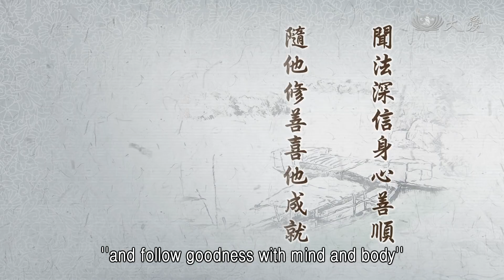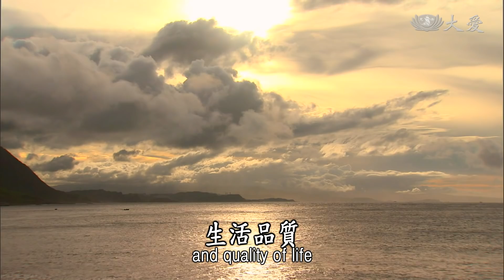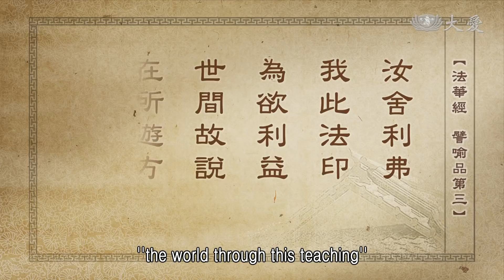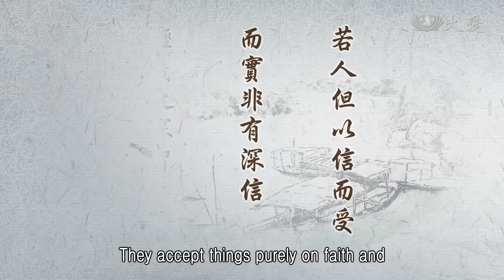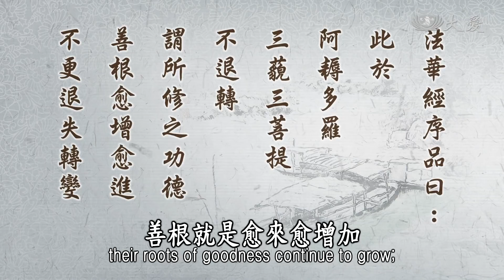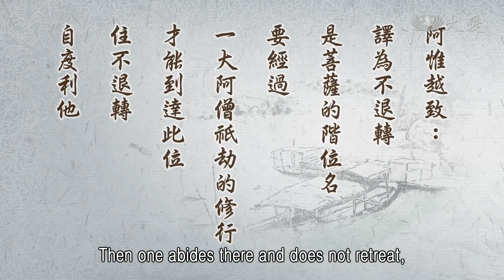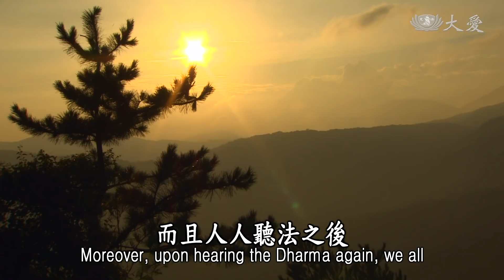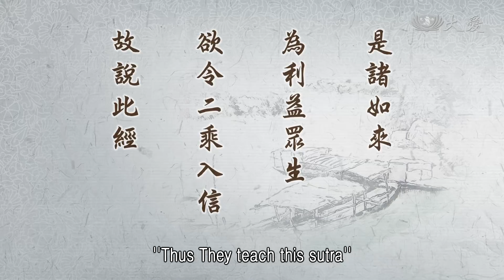【靜思妙蓮華】法華經譬喻品 - 隨喜頂受 隨他修善 - 20210218 第690集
⊙聞法深信身心善順，隨他修善喜他成就，攝受正法大精進力，教富布施濟貧隨喜。

「聞法深信身心善順」。我們常常聽到菩薩互相分享，我們的人間菩薩投入人群，所見所聞，互相來分享，彼此啟發我們的愛心。這是一個菩薩團體，所以我們自己做，自己的感受，歡喜與別人分享；看到別人做，聽到別人的感受，我們也隨他歡喜。所以「隨他修善」，他做，我們歡喜，我們做，他隨喜，彼此之間，看大家互相這樣在成就，這樣在歡喜。想想看，這個團體是有多美啊！這叫做菩薩的團體。

大家都是攝受著正法，有了正法入心，才能夠有「大精進力」。

昨天，一大群的大醫王、白衣大士，共聚來將近五百多人，來到東部花蓮。這是人醫會第二屆的論壇，主辦單位是我們臺北慈濟醫院。

看到他們第一天開始，我們六家醫院，我們的醫療與教育，就這樣一堂一堂的課，真的互相分享，在醫院那種合和團隊，為患者付出，用生命投入病患的生命中，去搶救生命。用著真誠的愛、疼惜生命的心，團隊從鬼門關一個一個把他拉回來，而且讓他們生活得恢復健康，生活品質。

也有我們的人醫會，雖然不是在我們醫療體制當中，不過長久以來，都是投入我們人醫聯誼，不論是上山、下鄉、渡海、國際救災等等，與我們醫療志業合而為一。他們也分享，山上無法出來的患者，鄉下貧困、殘障的病人，很多，甚至去國外，國際救災等等的個案，非常精要而感動人，都提出來與大家互相分享。看到他們這樣，這就是法，救人的方法，真實法。

昨天一天都是在我們精舍，除了聽，吸收報告的國際救災個案以外，就去出坡了，去拔草，去整理土地，不論是醫師、護理師、藥師、檢驗師，大家這樣汗流浹背。下午的時候，聽他們來分享出坡的心得，大家都說：「辛苦啊！」是啊！真的辛苦。付出雖然是很辛苦，不過聽得出他們歡喜。

聽到他們這樣分享，無不都是法，人間法，尤其是人間最最需要的法。平時看病人，有時候也來和大地會合，體驗到在天地之間，為糧食而付出的農夫的感覺，體驗人間一切無不都是法。所以「聞法深信身心善順」，雖然很辛苦，他們也做得很歡喜，互相讚歎。

「隨他修善」，互相。這種「喜他成就」，我的分享、你的分享，我們彼此讚歎。「攝受正法」，這都是正法，這叫做「大精進力」。所以「教富布施濟貧隨喜」，這也就是我們平時雖然富有，雖然生活很好，但是同樣也投入。 我們來看前面的(經)文：

⊙「汝舍利弗，我此法印，為欲利益，世間故說，在所遊方，勿妄宣傳。」《法華經譬喻品第三》

佛陀就這樣說，就是這個法，這個法印，那就是為了要利益眾生，為了世間眾生，讓他能夠智慧開闊，更開闊一點，讓他能夠利益人群，能更多再更多一點。這就是佛陀為什麼，常常迴入娑婆所說的法。

但是，希望我們聽法，要聽得真實法入心，不要法開始聽不很清楚，就把它散播出去。尤其是我們現代，要散播虛妄的法是很容易的，聽了不清楚，寫下來這樣就出去了，這樣讓人曲解、誤解，曲信、誤信，那就是很危險。這是希望我們能夠，對人間法要很用心，清楚體會。接下來這段(經)文就又說：

⊙「若有聞者，隨喜頂受，當知是人，阿惟越致，若有信受，此經法者，是人已曾，見過去佛。」《法華經譬喻品第三》

也就說，若有人聽到這部經，有人聽到，聽到這一乘實法，能夠這樣能歡喜虔誠來接受。「頂受」就是接受，我們若是有禮貌，人家給我們東西時，我們恭敬捧上在我們的眉間，這叫做「頂受」，表示很尊敬的意思。

⊙若人但以信而受，而實非有深信經義之深智。

「若人但以信而受」，只是相信而受，「(而) 實非有深信，經義之深智」。只是說你相信嗎？有啊！信啊！光是信這樣而已，這樣也就是表示，很容易就是接受，不用心，沒有恭敬心，像這樣還不是很深信。真正的深信，就是要頂受、恭敬，將此法恭敬接受，深深去體會，這種頂受。

⊙此明聞法頂受，定是深聞入心，故云：隨喜頂受，信受奉行。

不是說，「這樣你信嗎？」「信啊！信啊！」這樣不夠深。若不夠深，這部經的深諦。我們就無法接受到，所以我們必定要深入，聽，聽到心入法、法入心，行在法中，要到這樣的程度。這不只是隨便隨喜，聽，要深聞入心，才叫做「隨喜頂受」。

「頂受」，就是很恭敬地接受，不只是，不是要我們隨喜就聽，聽了就讚歎他就好了，自己都沒有去接觸到，怎麼聽、怎麼讚歎，都是虛浮。

再來說，「當知是人，阿惟越致」。

⊙當知是人阿惟越致：言是人不退轉。

那就是說，這個人已經到不退轉了。阿惟越致，那就是不退轉的意思。在《法華經•序品》，不就是這樣，阿耨多羅三藐三菩提，「不退轉」。這個不退轉，就是「阿惟越致」。這就是修的功德，善根愈來愈增加，愈來愈精進。

⊙法華經序品曰：此於阿耨多羅三藐三菩提不退轉。謂所修之功德善根愈增愈進，不更退失轉變。

我們在學佛，我們若能每天每天都是，同樣的心情，每天每天我們都是，這樣把握時間，時間捨不得浪費；法，我們要接受，殷勤精進，步步進行，這樣才是真正所修的功德。功德，內修叫做功，外行叫做德，這樣叫做「功德」。內修，我們法是要入心來修，不只是應付一下。

善緣、福業開始每天來累積，要累積善緣，要能造作福業，我們就要長時間，不斷接受法入心，再不斷用我們的法去付出，這種「法輪常轉」，這不斷要吸收進來，才有辦法不斷付出。法就是入、出，入、出，出入自如，聽得這個法能入我們的心，用在眾生的範圍，從眾生中再吸收法回來，再來聽法，原來我所做的，與現在說的是會合起來了。這種合成起來的福、智慧、法，原來就是這樣聽，這樣感受，這樣做，這個法合成，所以那就是功德。

善根愈種愈進，愈來愈增加，愈來愈進步，絕對沒有退失，沒有轉變，這叫做不退轉。

「阿惟越致」，譯作不退轉，那就是菩薩，棄除小乘法，開權，已經顯實了，我們已經開始，要到菩薩的階位了。名，到了這個位階的名，那就要多久的時間呢？經過一大阿僧祇劫修行，很久。

⊙阿惟越致：譯為不退轉，是菩薩的階位名，要經過一大阿僧祇劫的修行，才能到達此位。住不退轉，自度利他。

佛陀這樣跟我們說，希望要讓我們有耐心。到這個「阿惟越致」，完全不退轉，修行要在一大阿僧祇劫，心都不退轉，這樣的修行。

「一劫」是多久呢？過去說過了，一百年減一歲，一直從八萬四千歲減到十歲，這樣叫做「一減劫」。再從十歲，一百年多一歲，多到人壽八萬四千歲，這樣叫做「一增劫」。一增減劫，二十個增減劫，就是一個「中劫」，四個中劫合起來，叫做「一大劫」。要很長久的時間，這樣才能到達這個阿惟越致，不退轉的位置。這樣自度利他，我們要用這麼長久的時間，做自度利他的方法。所以下面(經文)再說：

⊙「若有信受，此經法者，是人已曾，見過去佛。」《法華經譬喻品第三》

佛陀開始要讓我們有信心，就說，有人若有願意接受、相信，而且要很深信，《法華經》是一乘實法，所以這部經大家若能願意深信，恭敬接受這部經，「是人已曾見過去佛」。這些人是不簡單，這些人都是過去生中，已經見過了很多尊佛了，見過諸佛，聽過法，也修過行。所以說，「如來觀現世益」。

⊙如來觀現世益，謂有深信受大法者，發宏願能利益眾生者，可以為說。

現世，就是在佛陀二千多年前，佛陀所面對的眾生，向大家說，這輩子能有緣再來聽法，那叫做「現世益」。而我們現在說我們，我們也是一樣，我們也是過去有緣，我們才會說這個時候在現場，或者在在我們全省每個道場，現在和我們大家共同聽法，還有更遠的，還有在大陸、還有很多國家(慈濟人) ，都在薰法香。現在這個時代，我們這樣聽經的利益，我們大家都瞭解。

也就是說「有深信受大法」，我們就是已經有深信了，聽經之後，我們很深的信解，而且人人聽法之後，又再發宏願要來利益眾生，這都是現世益。我們現在的利益，有聽到這部經，我們與這部經的精神，將它合成起來，就是那麼的吻合。我們現在不就是在利益人群嗎？人間菩薩不斷在付出，這些都是現世得到利益的人，得到法益，所以如來讚歎。

又有「如來觀過去益」，過去世。

⊙如來觀過去益，曾見佛聞法者，即可以為說。

又再跟我們說，我們看到，不只是這輩子我們聽到經，我們還有前世，過去無量數劫，我們同樣見過佛，聞過法，這是我們過去已經有這樣的因緣，有見佛，有聞法，所以我們這輩子來聽這本經，好像很親切感、很親。好像我們這部經，早就在我們的內心，好像這條路我們早就在走了。就是因為過去，我們有聽過法，見過佛。

⊙如來觀未來，得見三寶益，亦可以為說。

所以「如來觀未來，得見三寶益」。我們不只是現在，今生此世我們若能這樣把握著，未來我們再來人間，還是三寶具足，不只是我們能聽到法、看到僧而已，我們得遇佛世，這就是未來的利益。這就是我們要好好用心。

⊙是諸如來為利益眾生，欲令二乘入信，故說此經。

所以「是諸如來為利益眾生，欲令二乘入信，故說此經」。這是過去佛佛道同，每尊佛來到人間，總是要開權巧方便法來教育眾生，到最後要讓大家相信，人人本具佛性，人人都有成佛的潛能在。所以到了最後，用二乘人，讓他能夠入信在《法華經》，此經就是《法華經》，從小乘法入大乘的道路來。

各位，學佛修行，我們必定要聞法應該要深信，要身心要隨善順，要好好用心，法入心來。我們要歡喜，而且「隨他修善」，真正是對的，我們要好好修，和大家合群來修。看到別人在修，我們也要「喜他成就」，大家都很讚歎這個人，這真的名副其實，我也應該讚歎。所以我們「隨他修善喜他成就」，我們要好好「攝受正法」，我們要「大精進力」，而且我們要時時「教富布施濟貧隨喜」，這樣每天我們都會會很歡喜，法喜充滿。這要時時多用心。

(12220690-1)